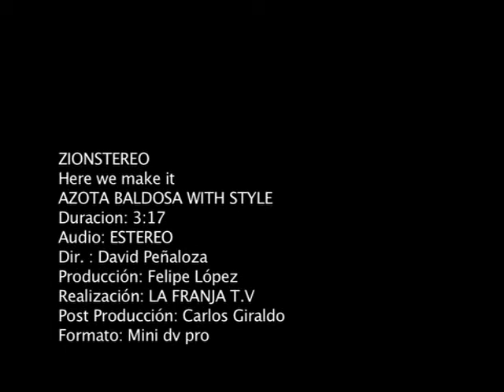here we make it primera maketa.mpg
PRIMER RESULTADO DEL VIDEO COMPAREN CON EL FINAL